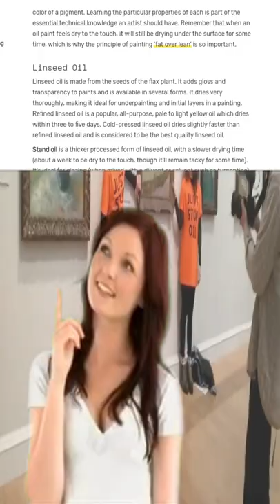Just Stop Oil Protestors vs Van Gogh vs Superglue | SHORTS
Just stop oil protestors glued themselves to a Van Gogh painting. Although they claim to be protesting crude oil, this stunt makes them look like they are protesting oil painting. Call it Lost In Translation